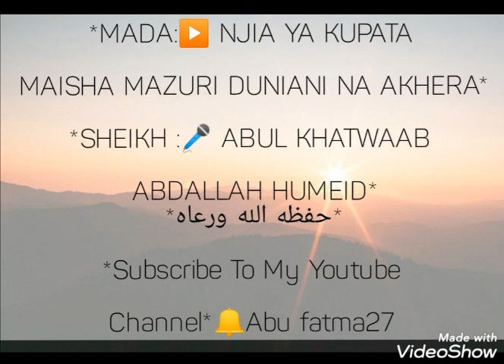KUPATA MAISHA MAZURI DUNIANI NA KESHO AKHERA--SHEIKH ABU KHATWAAB ABDALLAH HUMEID حفظه الله